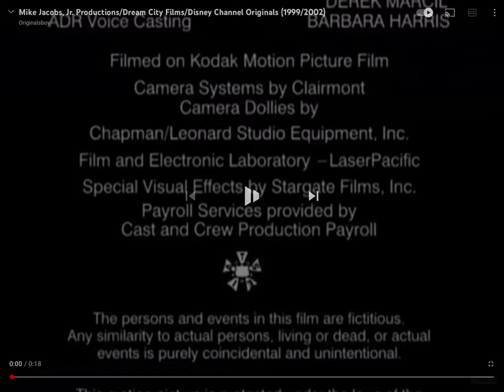Mike Jacobs, Jr. Productions/Dream City Films/Disney Channel Original (1999/2002)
Taken from “The Thirteenth Year (1999)”